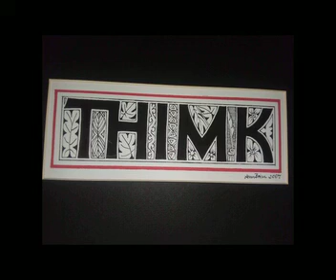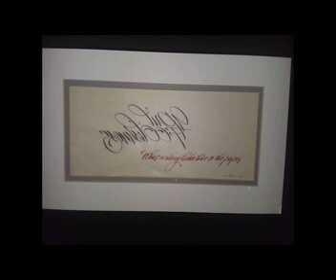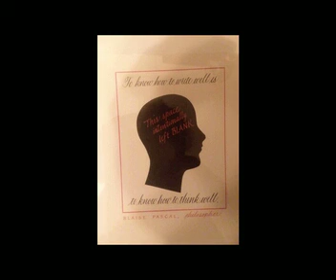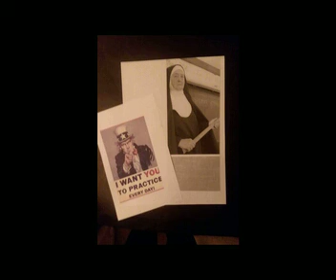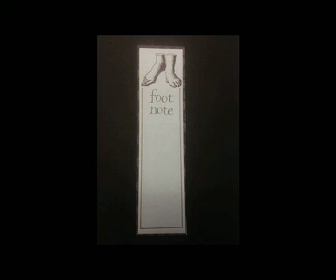Pecha Kucha Dayton Vol. 35 - Ann Bain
Recorded on May 9, 2018: "The Vital Importance of Handwriting."